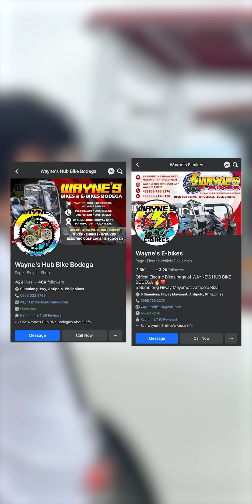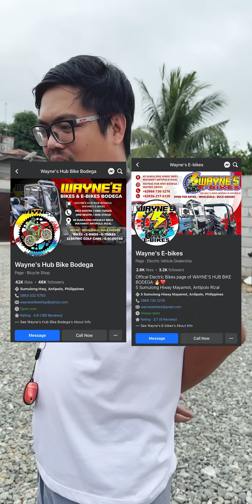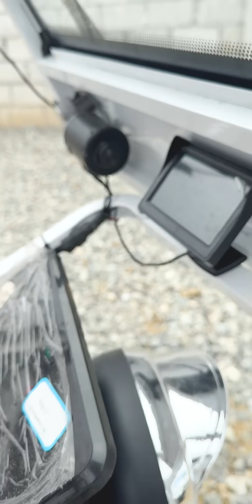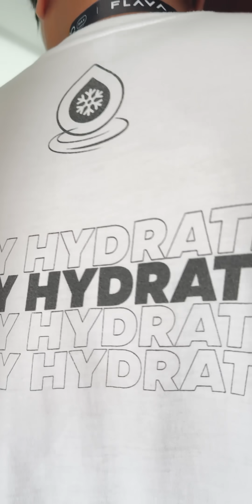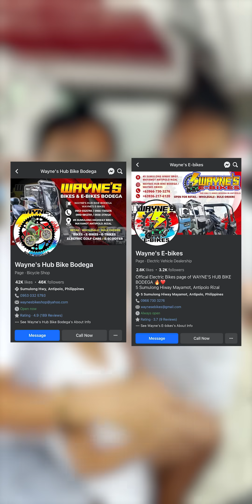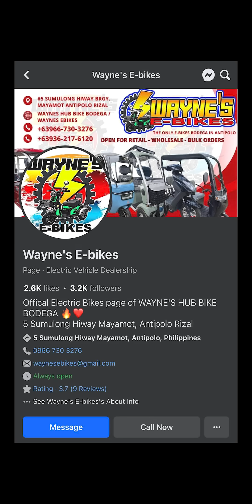Sorpresa para sa mga anak namin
OUR OFFICIAL ACCOUNTS👇👇👇
🐣Facebook Pages🐣